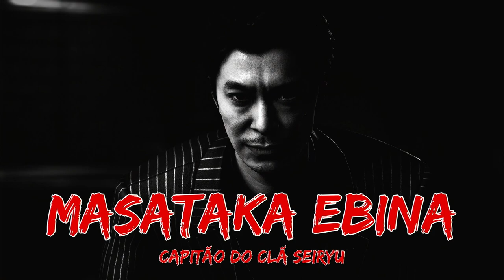LIKE A DRAGON 8: INFINITE WEALTH - #4 DE VOLTA A AÇÃO | EM PORTUGUÊS PT-BR | PS4